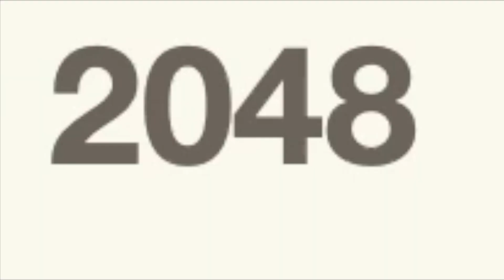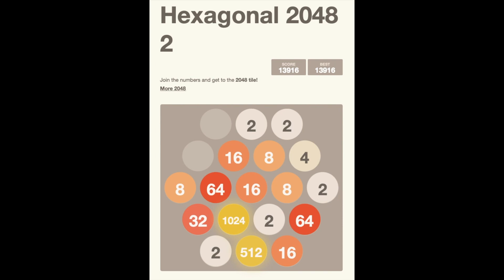2048 adventure of 2023 3: March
A frog is any member of a diverse and largely carnivorous group of short-bodied, tailless amphibians composing the order Anura[1] (ανοὐρά, literally without tail in Ancient Greek). The oldest fossil "proto-frog" Triadobatrachus is known from the Early Triassic of Madagascar, but molecular clock dating suggests their split from other amphibians may extend further back to the Permian, 265 million years ago. Frogs are widely distributed, ranging from the tropics to subarctic regions, but the greatest concentration of species diversity is in tropical rainforest. Frogs account for around 88% of extant amphibian species. They are also one of the five most diverse vertebrate orders. Warty frog species tend to be called toads, but the distinction between frogs and toads is informal, not from taxonomy or evolutionary history.